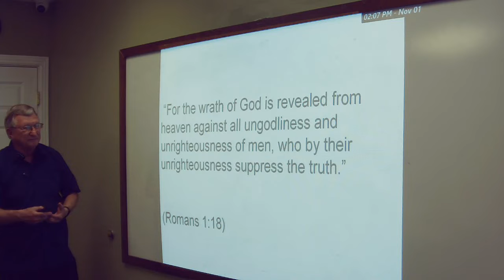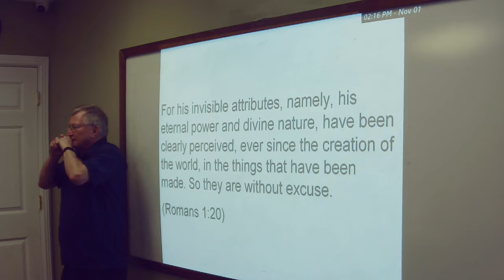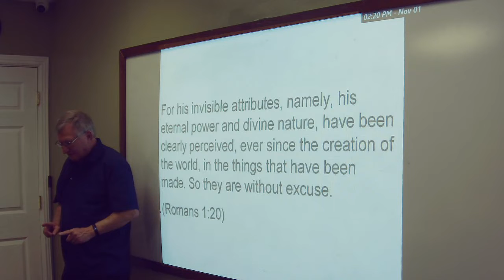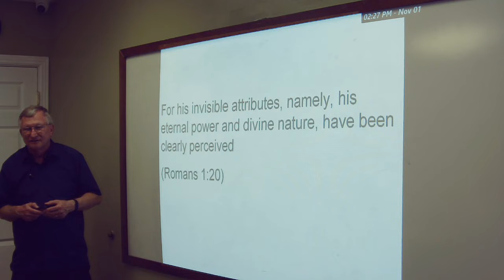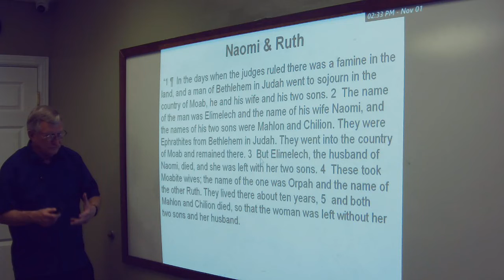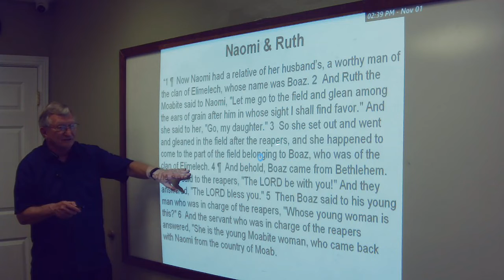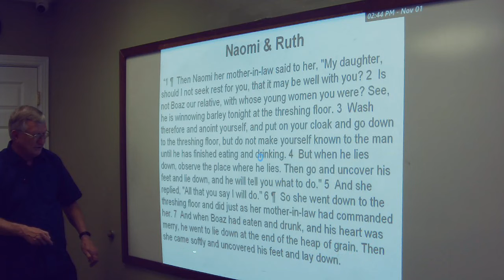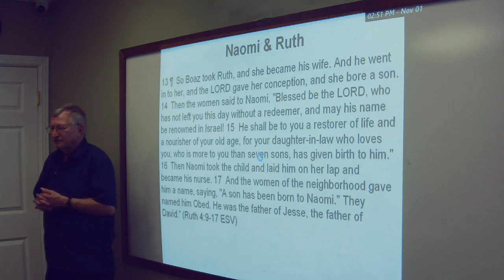2022 11 01 Men & Women of the Bible